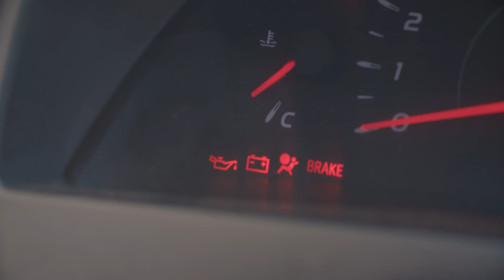Malfunction Indicator Lights and their meanings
Ever wondered what those lights on your dashboard mean?
Here are some common meanings of malfunction indicator lights.